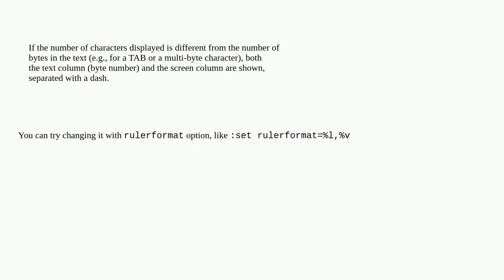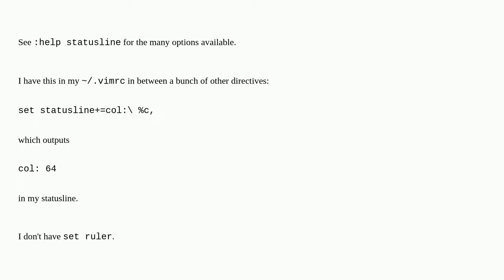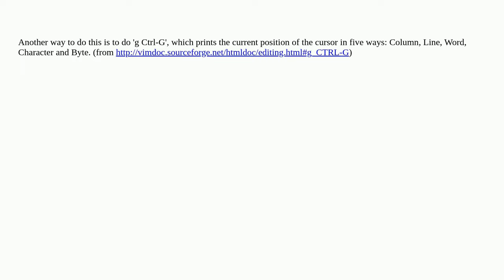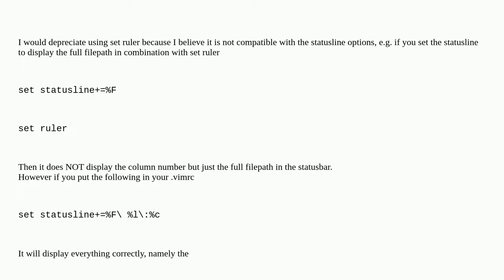How to show the current column in the statusbar in vim?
A special thanks goes out to the community

  statusbar vim